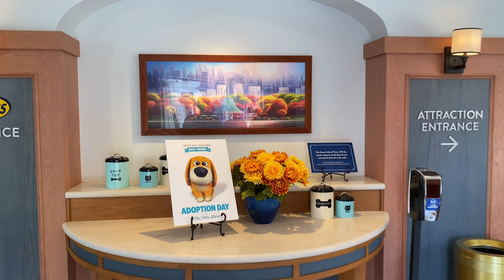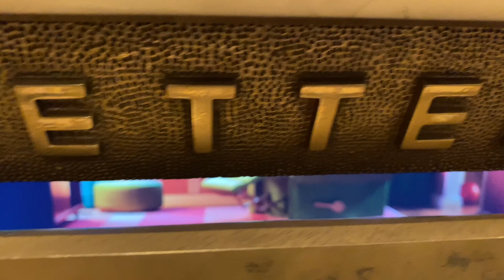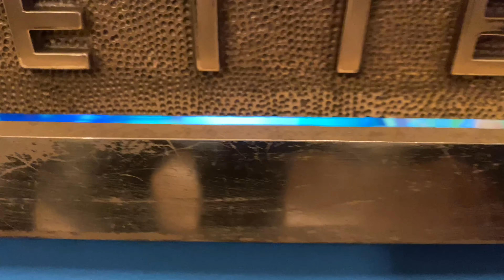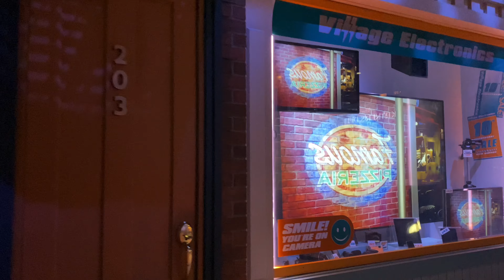[2022] 4K The Secret Life of Pets Dark Ride: OFF THE LEASH - Universal Studios Hollywood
We Open All Mail Live On Stream at the End of Every Month💌